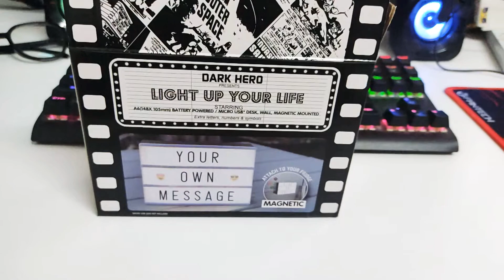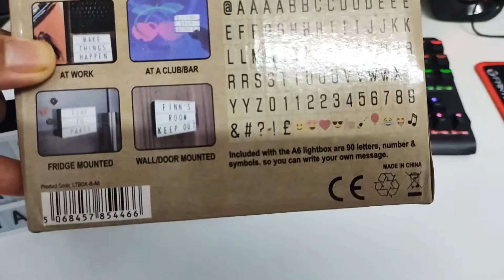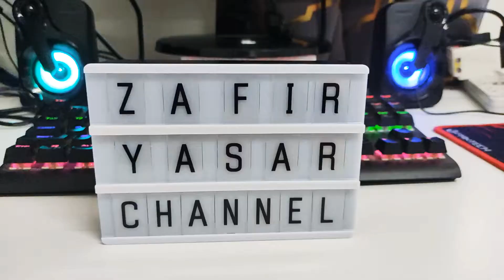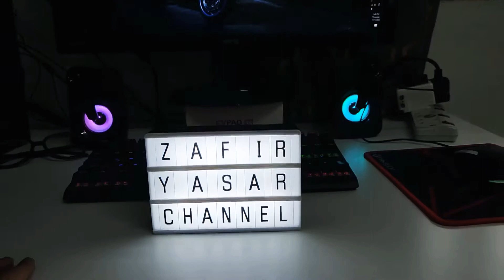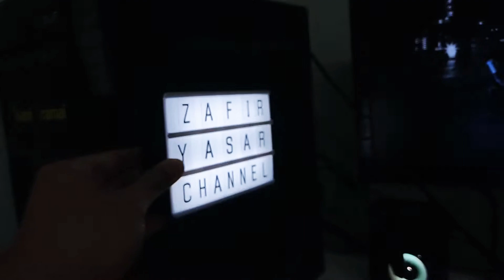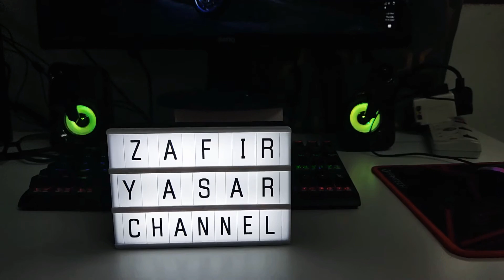LED Message Box | Letter Box | Alphabet Light Box | A6 Size - Unboxing & Review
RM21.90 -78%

Ready Stocks in Malaysia!

Cinematic A6 LED DIY Letter Light Box Night Lamp With Magnetic At The Back For Birthday Wedding Functions Fridge Decoration